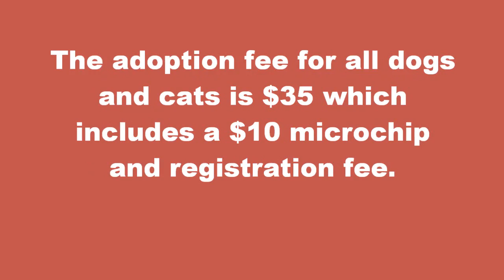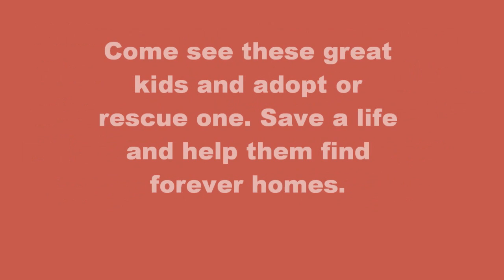Dogs at DCAC April 4 2012 via Rainbow Connections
Dogs available at Douglas County Animal Control April 4, 2012. Come see all of these great kids @ Douglas County Animal Control
1755 County Services Road
Douglasville, GA 30134
Open 10- 5 Tues thru Saturday
2- 5 on Sundays Closed on Mondays except rescues.